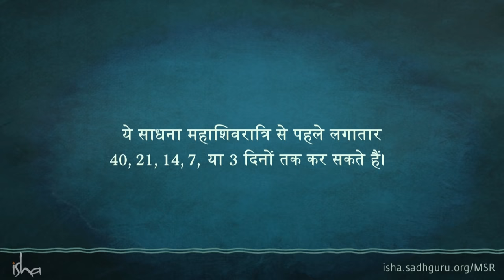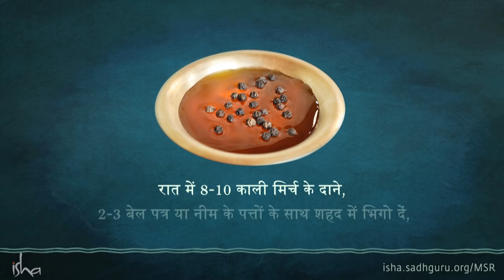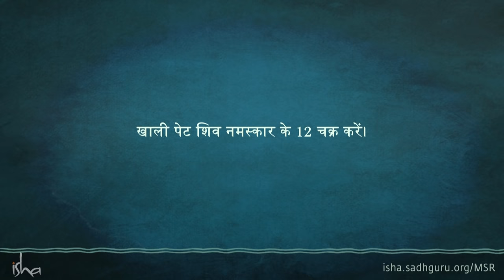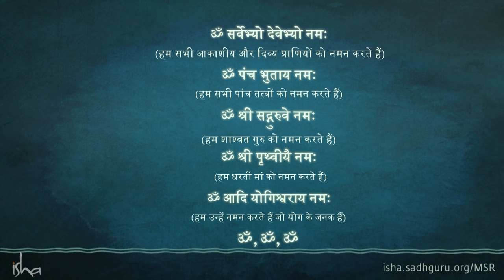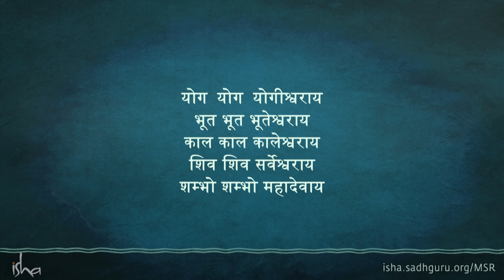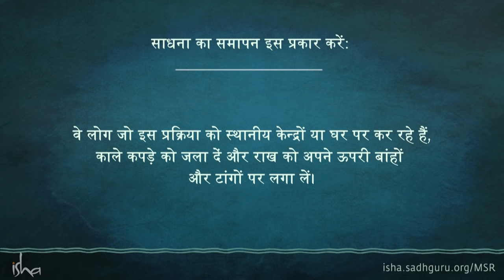महाशिवरात्रि साधना : महादेव की कृपा के पात्र बनें - भाग २. Mahashivratri Sadhana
महाशिवरात्रि की रात महादेव की कृपा से सरोबार होती है। इस रात की संभावनाओं का पूरा लाभ उठाने के लिए "महाशिवरात्रि साधना" से करें खुद को तैयार। यह शक्तिशाली प्रक्रिया है जो स्वास्थ्य, संतुलन और ताजगी देती है - और सबसे बढ़कर यह आपको महाशिवरात्रि की ऊर्जा ग्रहण करने में सक्षम बनाती है। इस साल साधना करके नई ऊर्जा जगाएं।

महाशिवरात्रि साधना : भाग २ - इस वीडियो में आप महाशिवरात्रि साधना करने की विधि सीख सकते हैं।